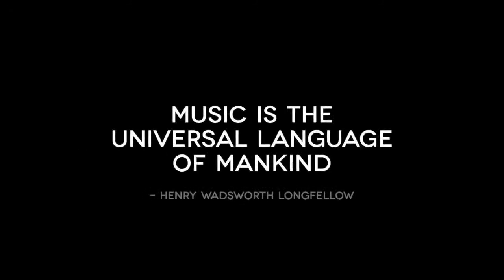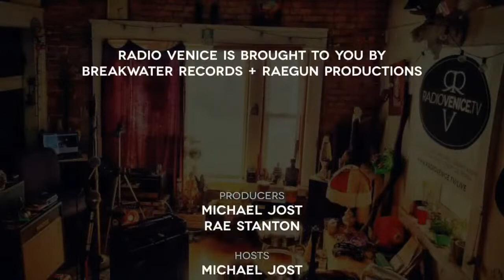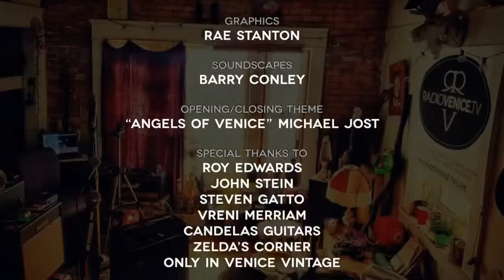Radio Venice ft. Sunny War, Nicole Brophy, and Greg Cruz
Radio Venice | S16.E11 | Sunday, March 28, 2021
Weekly Live Music Webcast featuring Sunny War, Nicole Brophy, and Greg Cruz, with your hosts Michael Jost, Rae Stanton, Barry Conley, and Tonan Ruiz

Live streaming Sundays at 4:20pm PST from Breakwater Studios in Venice, California.

As an artist, SUNNY WAR borrows ideas and patterns at will from across the canon of American music. Her influences range from Elliott Smith, Black Flag, Joan Armatrading, and Tracy Chapman, to Robert Johnson
If you're looking for a hefty injection of guts & soul, NICOLE BROPHY is your woman. Natural onstage charisma, bangin' guitar skills & whiskey soaked vocals!
GREG CRUZ is a Venice Street Guitar Player whose music is Roots Americana. Inspired by BB King, Willie Nelson, Johnny Cash, Merle Haggard, Hank Williams.